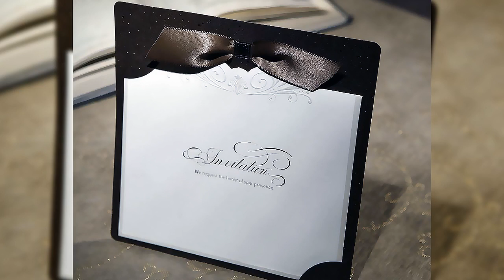حكم إجابة دعوة العرس